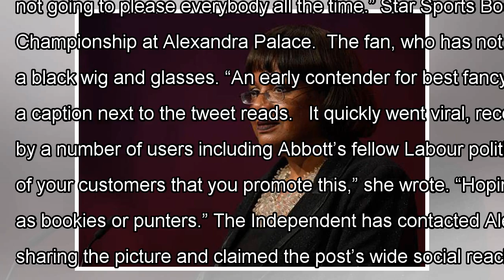Bet refused to apologise after sharing photos of darts fan in blackface is diane abbott